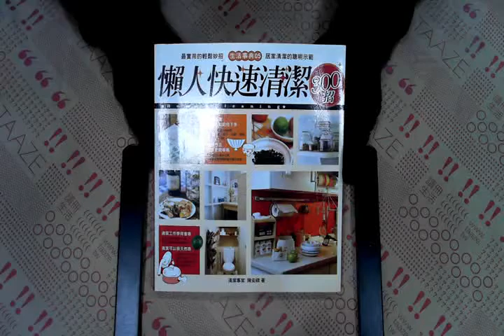TAAZE｜懶人快速清潔300招 二手書書況 9867869834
TAAZE｜讀冊生活網路書店「懶人快速清潔300招」，找二手書請至